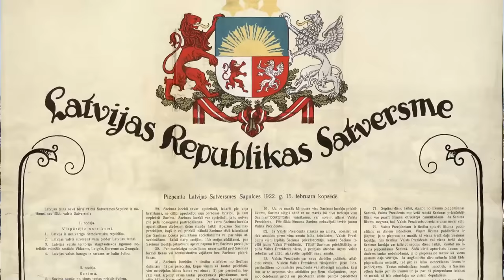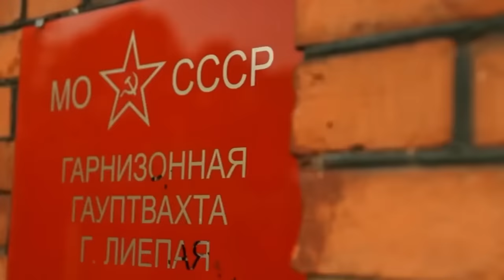Latvia Explained!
Latvia isn't usually in the headlines that often. But we're about to change that as we look to explore Latvia inside-out. From its geography and history to the country we see today. And let me tell you, Latvia is packed with interesting things! Like being the home of the first-ever decorated Christmas tree, and with a prison re-done as a hotel.

Now let's not wait any longer, put on your seatbelts, and get ready for landing. We have arrived in Latvia!

Here at Countries Explained we try to make learning fun. With entertaining educational content about every single country in the world. Come join us as we travel around the world!